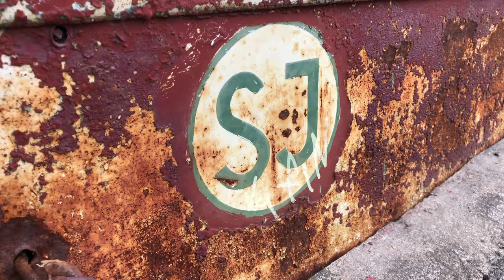Hiking around Helvetesfallet and Storstupet in Dalarna, Sweden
Helvetesfallet and Storstupet are some really cool waterfalls inside the deep forests of Dalarna. Really cool places.

The music in the video is composed by me.